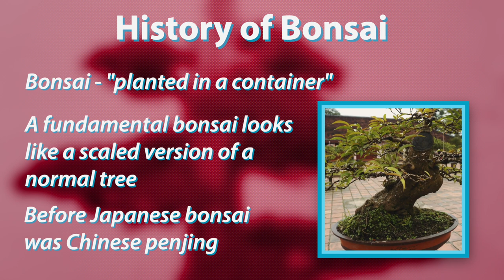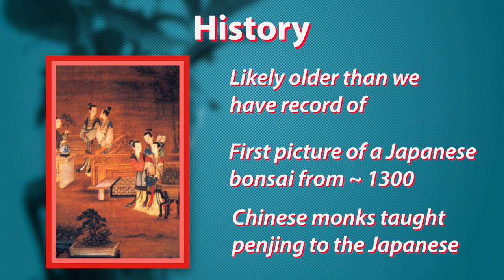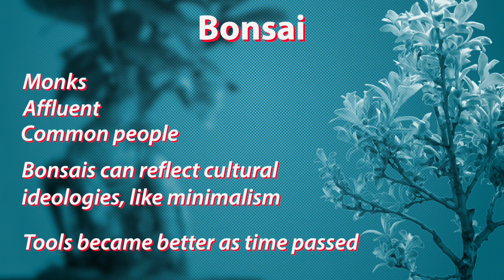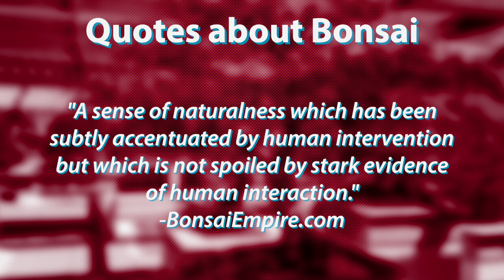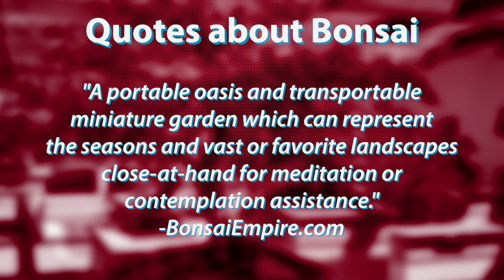What is a Bonsai tree? Where does it come from?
They're the little trees you often see indoors, sitting on someone's table. Do you ever wonder where bonsai trees come from? Are bonsai trees normal trees or are they naturally tiny? Come find out on this episode of FactBites and check out some of our favorite bonsai trees that we’ve seen on this week’s episode!